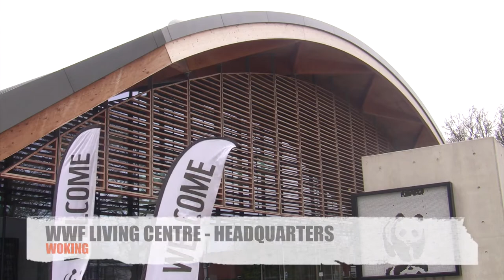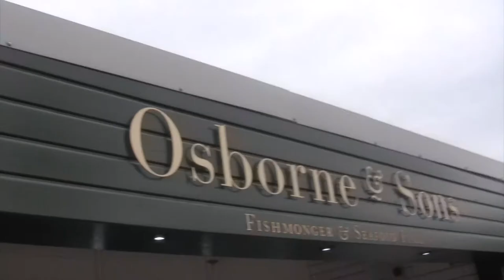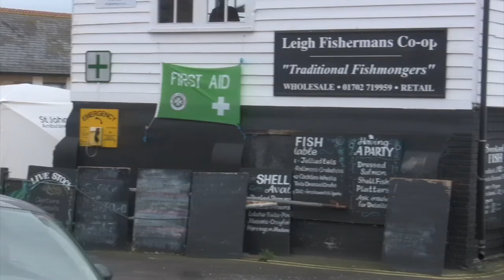How Climate Change is Affecting Cod and Chips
Video feature about the future of some of Britain's favourite Friday night takeaways and what the role of climate change is in all of this